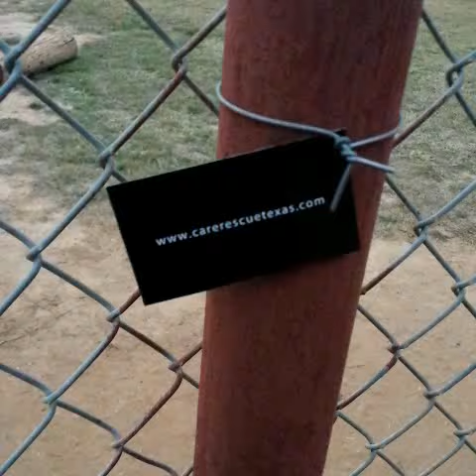Excuse me, are you supposed to be here? tiger LeviEyes...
Excuse me, are you supposed to be here?
By: BigCatDerek